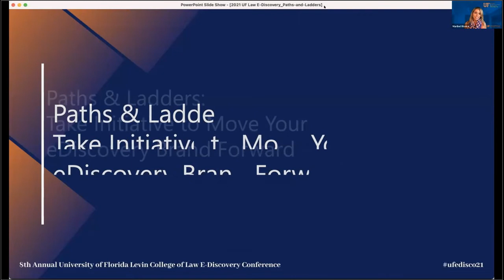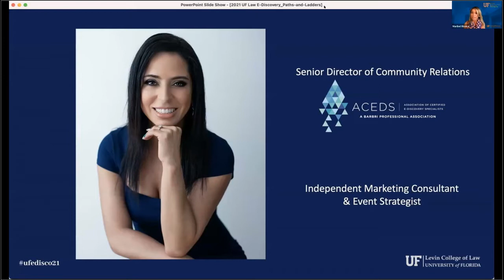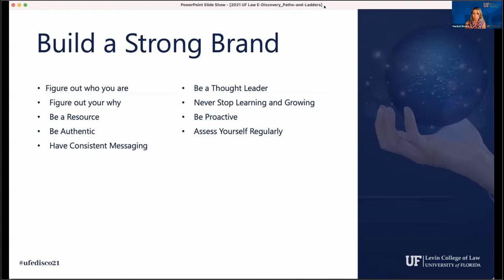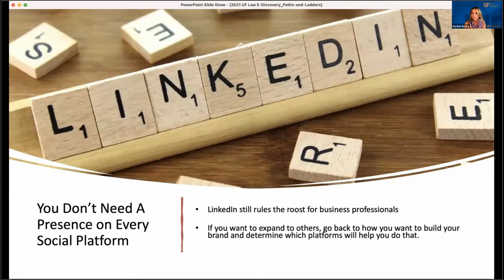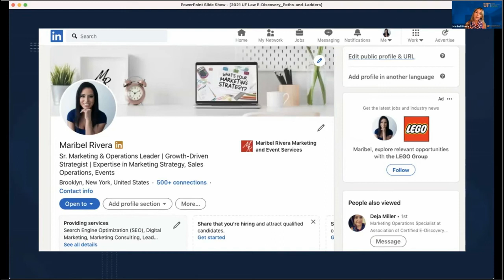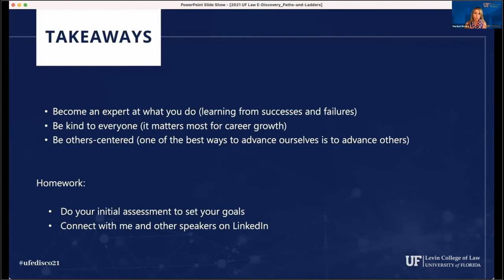Paths & Ladders Take Initiative to Move Your eDis